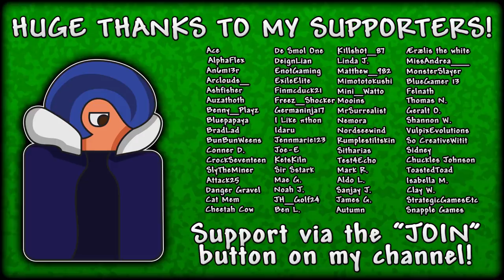HARDMODE IS ROUGH! FIRST HARDMODE ARMOUR! | EXPERT Mage Playthrough (Let's Play Terraria 1.3.5)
Terraria EXPERT Mage Playthrough - Heading into Terraria HARDMODE and getting our butt kicked as we try to upgrade our gear!

♬ Background Music
● OUTRO - "Underground Hallow"

This is Let's Play Terraria EXPERT Mage Playthrough 1.3.5 Episode / Part 11!